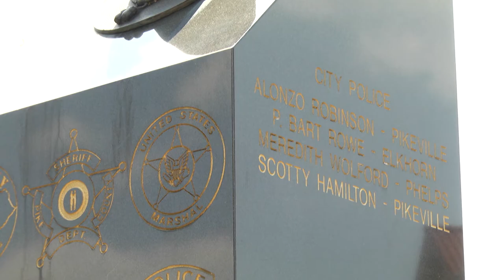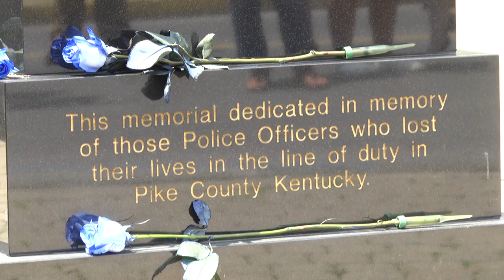Ceremony pays tribute to fallen officers